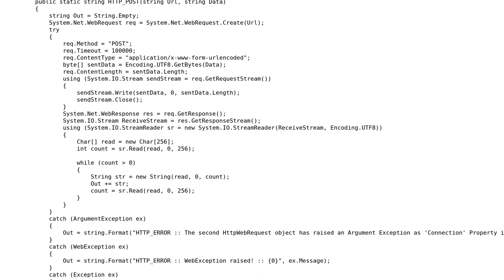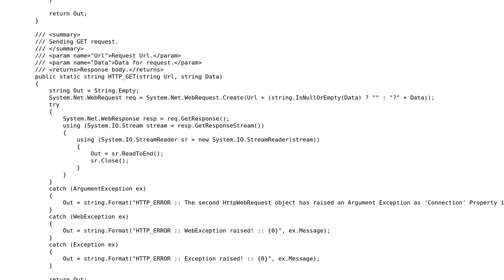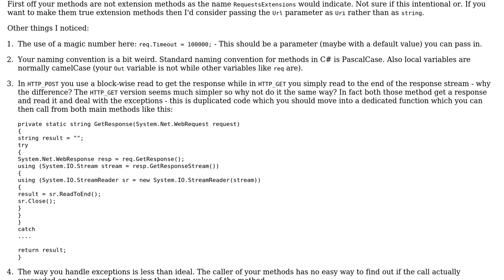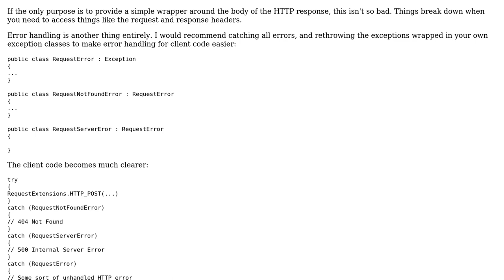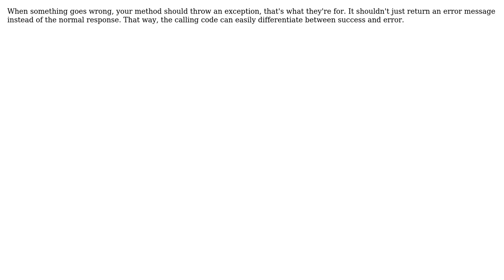Sending GET/POST requests in .NET (4 Solutions!!)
Sending GET/POST requests in .NET

With thanks & praise to God, and with thanks to the many people who have made this project possible! | Content (except music & images) licensed under CC BY-SA | Music | Images & others | With thanks to user svick user sDima user Greg Burghardt user dougajmcdonald user ChrisWue and the Stack Exchange Network Trademarks are property of their respective owners. You are responsible for your own actions.